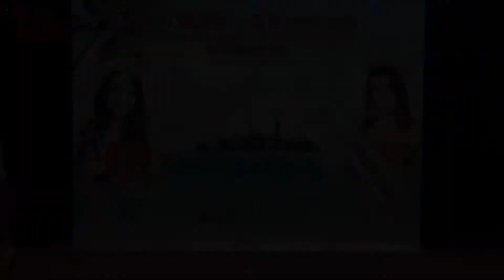18号王洋个人展示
37届国际比基尼小姐大赛 青岛分赛区